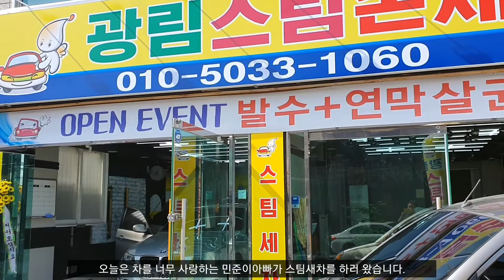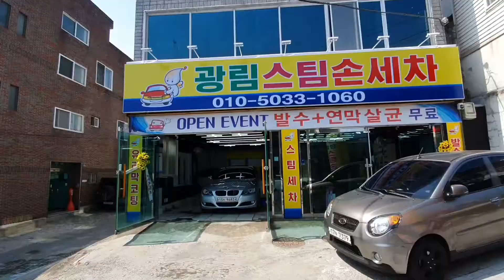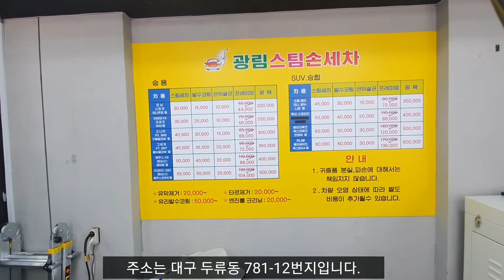스팀세차가격 서비스 순서방법 모두 알아봅시다. 그리고 대구 외제차 국산차 스팀손세차잘하는곳 어딘지도 알아봅시다.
안녕하세요 민준이네tv 마쉬멜로우님들 오랫만에 영상 올립니당

오늘은 손세차영상을 올려봤습니다.

촬영일자 : 2021년 4월 어느날

장소 : 두류동 광림스팀손세차장

민준이네TV  손세차영상를 클릭해주셔서 너무나 감사합니다.

구독+좋아요+댓글+공유는 민준이네에게 큰 힘이 됩니다.

☆★ 민준이네TV 채널소개 ☆★MinjuneTV Family
휴대폰 사장님 [민준이아빠], 유치원 선생님 [[민준이엄마]], 유치원생 민준이가 세상살아가는 동안 알게 된 유익한 많은 정보를 영상을 통해 전달하고자 채널을 만들게 되었습니다.

※ 아이를 너무나 사랑하는 유치원선생님이 자신의 아이를 잘 키우는 방법과 놀이 영상

※ 현직 휴대폰가게 사장이 구독자들에게 휴대폰 싸게 사는 방법과 휴대폰 기초를 알려드리는 영상

※ 사랑하는 우리 하나뿐인 아들이 만들어가는 콘텐츠 영상

※  상품후기,  여행후기, 맛집후기, 이슈,  브이로그 등 여러분들에게 도움이 되고 알고 싶어하는 영상

민준이네TV는 네이버 누적 구독79만 블로거를 운영중입니다.
이벤트는 블로그 주소를 클릭하셔서 참여바랍니다.
앞으로 여러 커뮤니티를 통해 민준이네TV에서는 구독자분들에게 필요한 정보와 진실된
정보를 찾아가겠습니다 ^^

[민준이네TV 카카오TV ] 이번달중 오픈!

Please watch Minjun's TV a lot.
We will provide a lot of useful information.